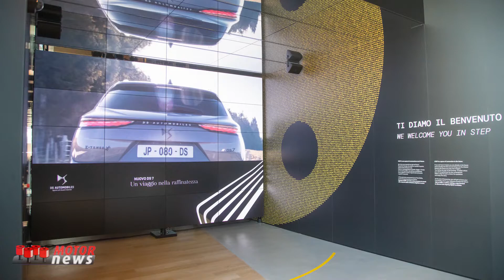DS in viaggio verso il futuro - Motor News n° 23 (2022)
Nella presentazione di Nuovo DS 7 avvenuta a Milano nello Step, il Managing Director Eugenio Franzetti illustra gli ultimi passi di DS Automobiles in Italia, parlano non solo del nuovo prodotto, bensì del mercato e dell’offensiva prodotto del marchio premium parigino che è all’interno della galassia Stellantis.